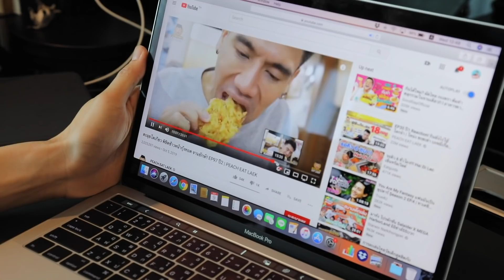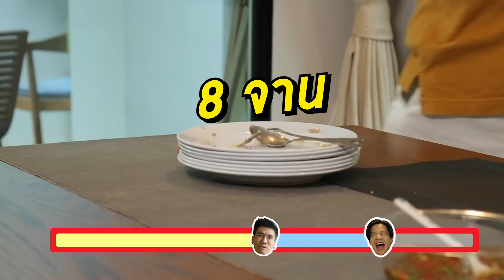มาร์ชจุ...สู้เพื่อม้า ท้าดวลพีชอีทแหลก | MARCHU EP.6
MARCHU EP.6
มาร์ชจุ...สู้เพื่อม้า ท้าดวลพีชอีทแหลก
จากคลิป มาร์ชจุ ชวน พีชอีทแหลก มาเซอร์ไพรส์วันเกิดม้า
แบบเหนือความคาดหมาย ม้าหัวเราะด้วยความปลื้มปิติจนเกือบหายใจไม่ทัน
อยู่ดีๆ มาร์ชจุก็จะล้างแค้น (ง่ายๆคือหาเรื่อง) พีชอีทแหลก
การดวลกันครั้งนี้จึงเกิดขึ้น ใครจะอยู่ ใครจะไป ติดตามได้เลยจ้ะ